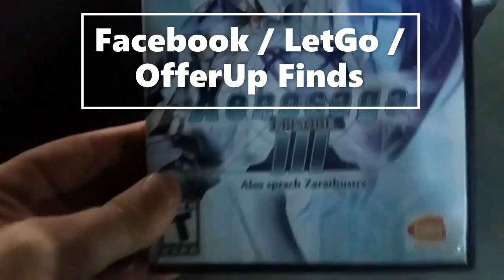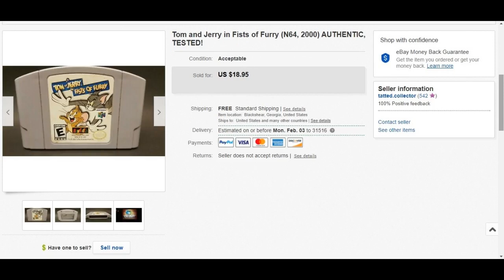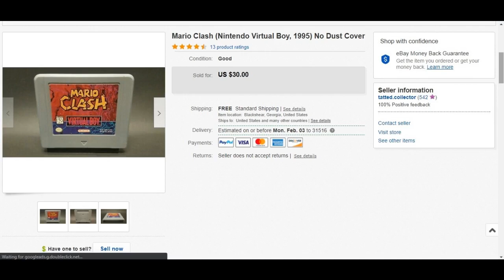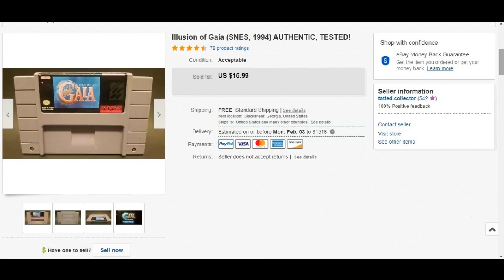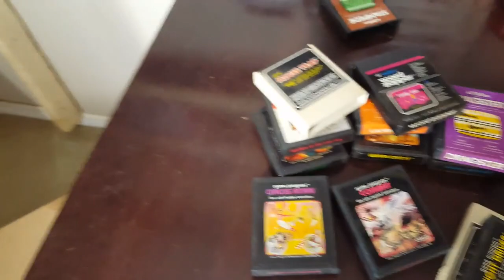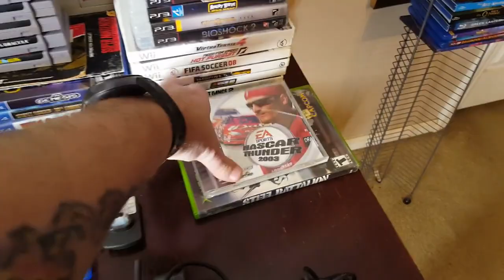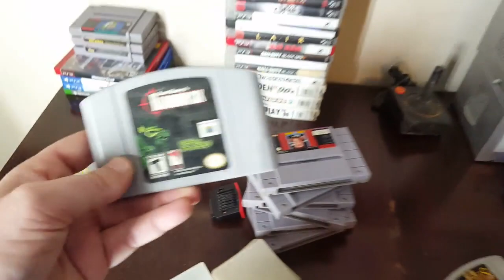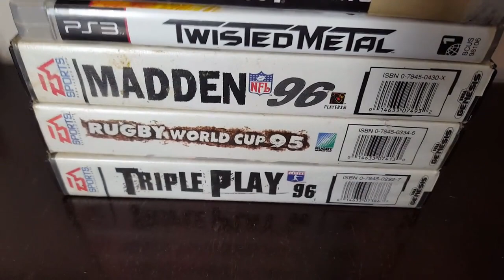Live Video Game Hunting Ep. 89 - HUGE Haul, This Is Why You ALWAYS ASK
My eBay Store: